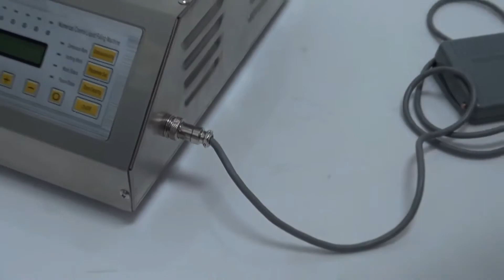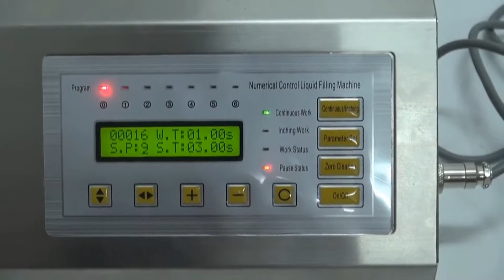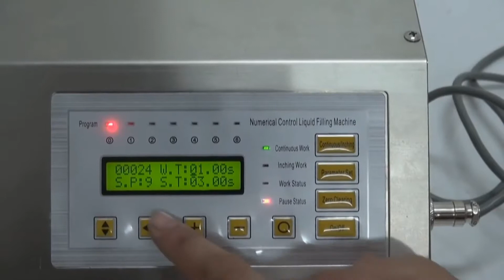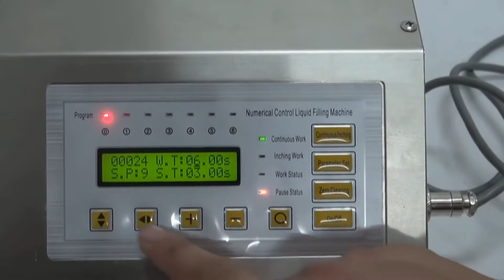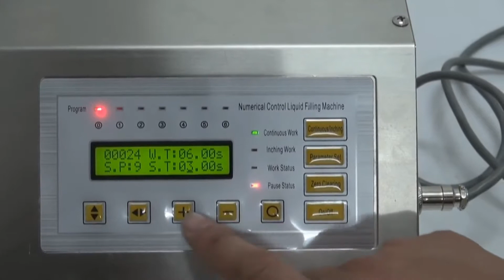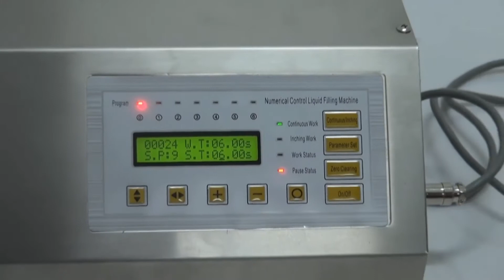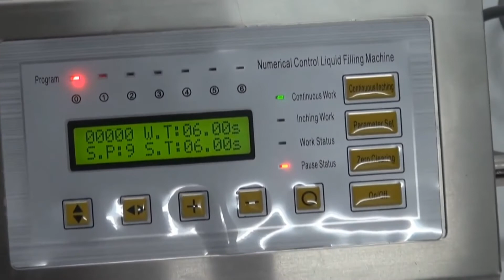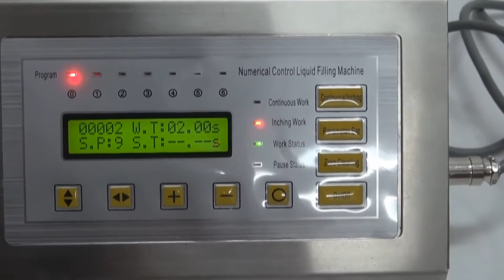💥 Автоматический цифровой насос дозатор жидкостей LT-13Minipress.ru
Настольный цифровой насос дозатор для розлива жидкостей в ампулы и флаконы для фармацевтического, химического и пищевого производства. Производительность 3 литра в минуту. Дозировка от 5 мл до 3,5 литров. Вес 5 кг. Данная модель использует электронный насос дозатор и панель управления. Автоматическая, экономичная и простая в управлении машина применяется в медицинской, пищевой и химической промышленности. Оказываем полный комплекс сервисных услуг: монтаж, обучение, запуск, ремонт. Инструкция пользования на английском и русском языке. Соответствует стандарту GMP. Предоставляем подробную инструкцию по наладке данной модели машины для розлива жидкостей.

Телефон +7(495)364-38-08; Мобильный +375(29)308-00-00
Россия, Москва

СФЕРЫ ДЕЯТЕЛЬНОСТИ